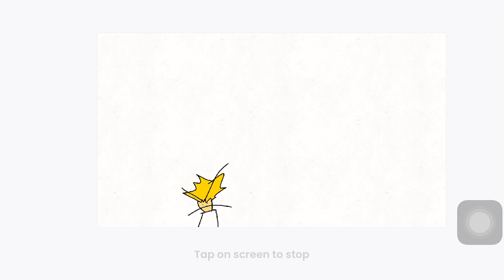Tommyinnit React To Jump in The Cafillac But Anamtion